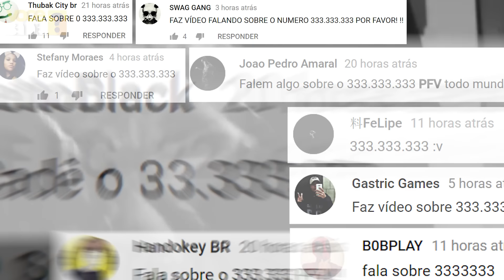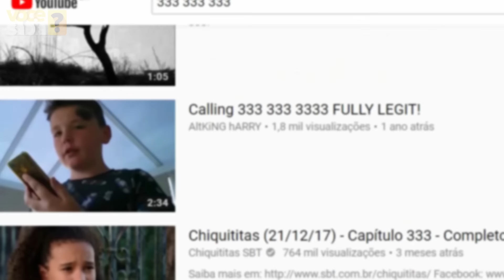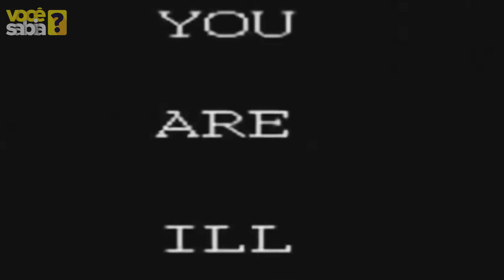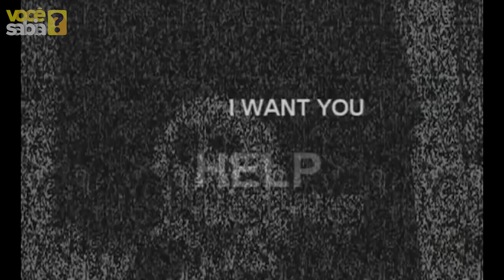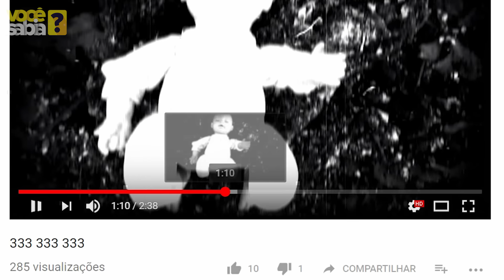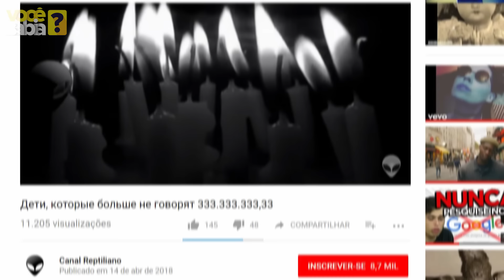333-333-333 - NUNCA PESQUISE ISSO NO YOUTUBE !!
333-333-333 ou 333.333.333 ou 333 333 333, O lado Obscuro do YouTube? Descubra hoje a verdade sobre esses misteriosos vídeos.

Edição: Gustabloide